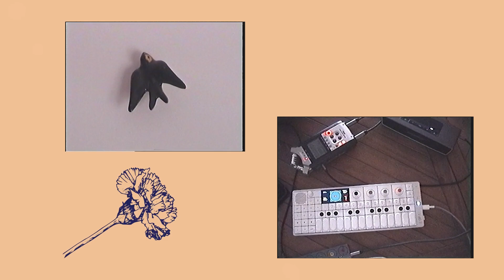smooth sunday #6: op-1+opz+speldosa+gauss field looper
dawless setup: ambient music piece using OP-1 and OP-Z from teenage.engineering // speldosa and Gauss field looper on iPad //

Video recorded on Handycam Hi8.